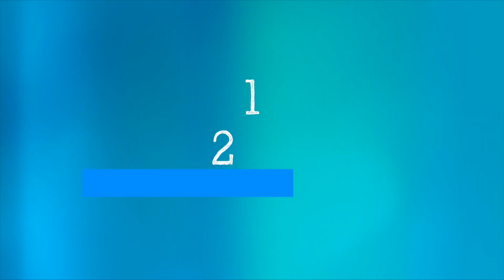WHO's Science in 5: SARs-CoV-2 virus origins - 15 March 2023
Science in 5 series - Episode #95 / WHO's technical lead on COVID-19 talks to us about the status of the scientific work needed to find the origins of the SARS-CoV-2 virus. Dr Maria Van Kerkhove provides an update, explains why it is important to understand the origins of pandemics, what WHO's role is in achieving this and how WHO works to prevent future pandemics.
Refer to the full report from the Scientific Advisory Group for the Origins of Novel Pathogens (SAGO)